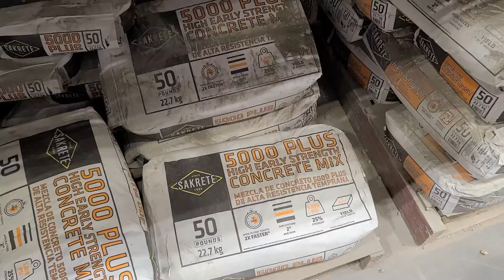como remplazar o reparar el buzón de correo paso a paso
reparación o remplazando el buzón de correo usando madera para exterior de 4x4x7 de largo 2 pies de profundidad.@mistrabajosymas